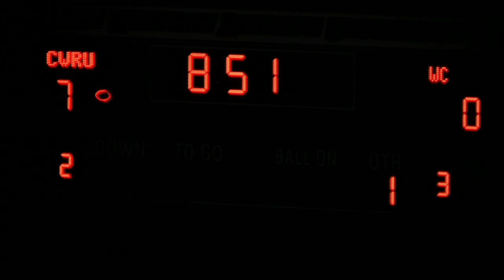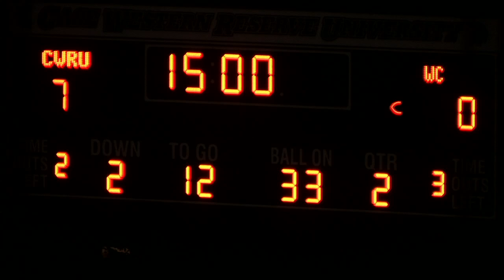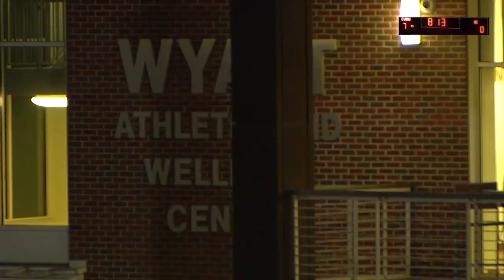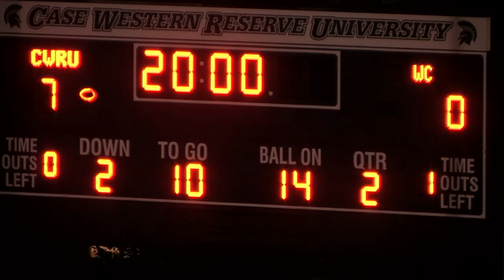Spartan Football: Case Western Reserve University vs. Westminster College - 1st Half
Title: Spartan Football: Case Western Reserve University vs. Westminster College - 1st Half
Speakers: Brendan Gulick, Andrew Rossman